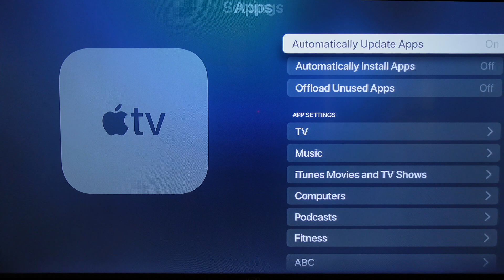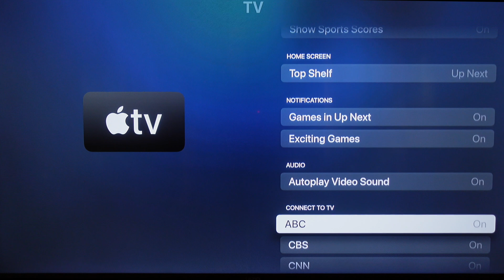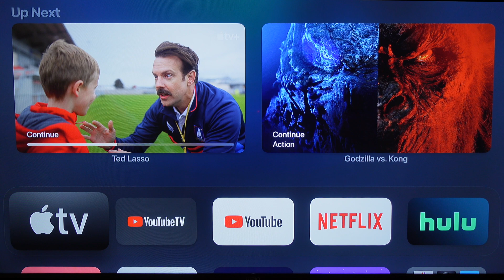QuickTip to make the most of your Apple TV home screen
I like the Up Next feature because it gives you easy access to recent shows from many of your apps. I wanted to highlight it for people who may not know about it because it is not on by default. Hopefully more apps get on board with supporting this great Apple TV app feature. I'm looking at you Netflix!  👀

Turn this feature on under Settings - Apps - App Settings - TV - switch Home Screen to Up Next. Scroll down to see the apps that currently support this feature as of tvOS 14.6 May 27, 2021.